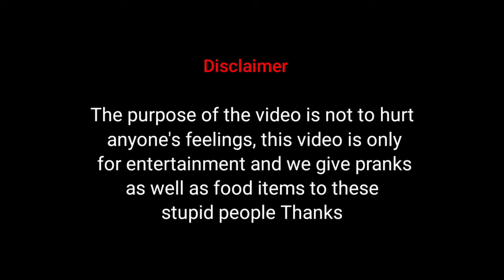Fake Snake Monkey Prank | Monkey vs Banana Funny Prank | Monkey Funny Video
Hello dosto welcome to  my you tube channel pranks Bittoo mai is channel par aapko funny
Doston mai share kare

Social links--